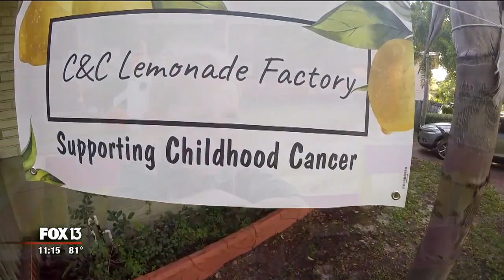Selling lemonade to fight cancer just got easier thanks to the kindness of strangers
5-year-old cancer survivor Caroline Gallagher made a name for herself selling lemonade from the front yard of her Pinellas County home. The money goes to help other kids fighting the disease.

Tuesday, her stand got a major upgrade thanks to the kindness of a couple of strangers.